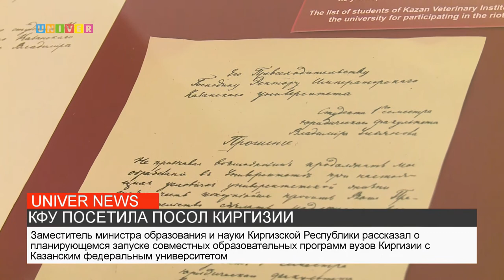КФУ ПОСЕТИЛА ПОСОЛ КИРГИЗИИ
Казанский федеральный университет посетила делегация во главе с Чрезвычайным и Полномочным послом Киргизской Республики Гульнарой-Кларой Самат. Подробности далее.